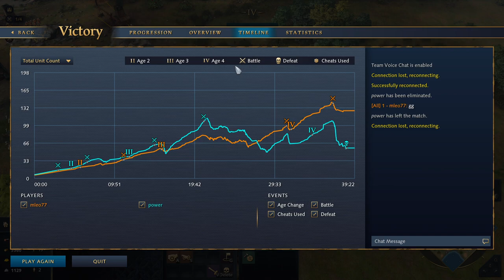AoE4 Road to Gold+ - Order of the Dragon Full Ranked Gameplay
Playing as OoTD vs. English in this close and well fought ranked match.